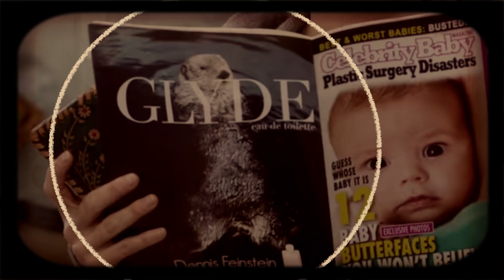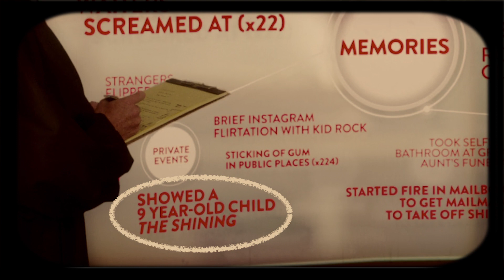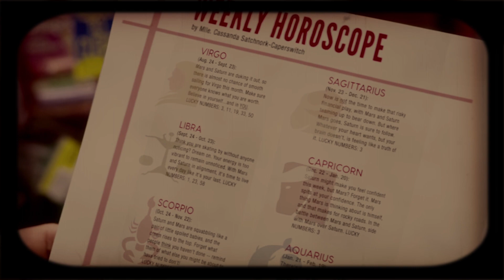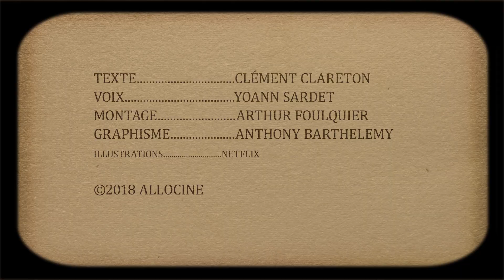6 Trucs à Savoir sur THE GOOD PLACE Saison 1